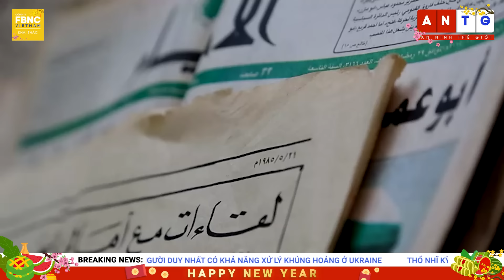Tin thế giới 16/1 | Kịch tính khoảnh khắc binh sĩ Ukraine sơ tán người bị thương giữa làn bom đạn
Tin thế giới 16/1 | Kịch tính khoảnh khắc binh sĩ Ukraine sơ tán người bị thương giữa làn bom đạn | FBNC

5 TÀU TUẦN DƯƠNG NGA MANG TÊN LỬA HÀNH TRÌNH KALIBR ĐANG ĐÓNG Ở BIỂN ĐEN
TÁC GIẢ WHIPPLE: TT BIDEN LÀ NGƯỜI DUY NHẤT CÓ KHẢ NĂNG XỬ LÝ KHỦNG HOẢNG Ở UKRAINE
ANH TỪ CHỐI CUNG CẤP TRỰC THĂNG CHIẾN ĐẤU APACHE CHO UKRAINE
TỔNG THỐNG SERBIA NÓI THỦ TƯỚNG KOSOVO ĐANG MUỐN TRỞ THÀNH “ÔNG ZELENSKIY PHIÊN BẢN MỚI”
TƯỚNG PHÁP NÓI EU DỄ BỊ LỘ THÔNG TIN TRƯỚC HỆ THỐNG PHÒNG THỦ MẠNG CỦA MỸ
CUỘC SỐNG TẠI THÀNH PHỐ LẠNH NHẤT THẾ GIỚI
NGƯỜI DÂN LONDON PHẤN KHỞI VỚI LỆNH CẤM ĐỒ NHỰA Ở ANH QUỐC
RỰC RỠ HỘI CHỢ LỒNG ĐÈN LỚN NHẤT THÀNH PHỐ THẨM DƯƠNG (TRUNG QUỐC)
NGƯỜI HINDU Ở SRI LANKA CHÀO ĐÓN LỄ HỘI THU HOẠCH
DÀN SAO ĐỔ BỘ THỦ ĐÔ SENEGAL DỰ LỄ TRAO GIẢI THƯỞNG ÂM NHẠC TOÀN CHÂU PHI
HẠ REAL MADRID, BARCELONA ĐOẠT SIÊU CÚP TÂY BAN NHA
CUỘC ĐUA DU THUYỀN VÒNG QUANH THẾ GIỚI CHÍNH THỨC DIẾN RA
DU THUYỀN ORIENT EXPRESS ĐẦU TIÊN SẼ RA KHƠI VÀO NĂM 2026
GẶP GỠ NGƯỜI ĐÀN ÔNG THU THẬP 25.000 NHẬT BÁO TRONG HƠN 50 NĂM Ở GAZA